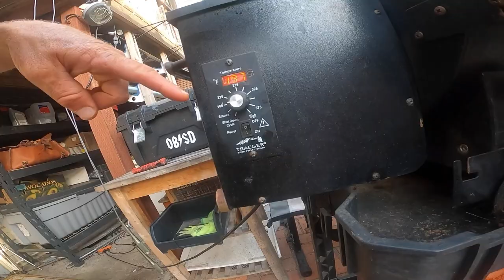Smoked Skipjack Tuna Recipe | CATCH CLEAN SMOKE "TRASH FISH" on Traeger Tailgater Smoker | HOW TO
Check out my video fish reports and content on Bloody Decks: bdoutdoors.com

Please check out and purchase the same tackle, rods, reels, equipment, gear & supplies by clicking the links below and on my kit.co

SOLO SKIFF GEAR:
3 Gallon portable marine gas tank